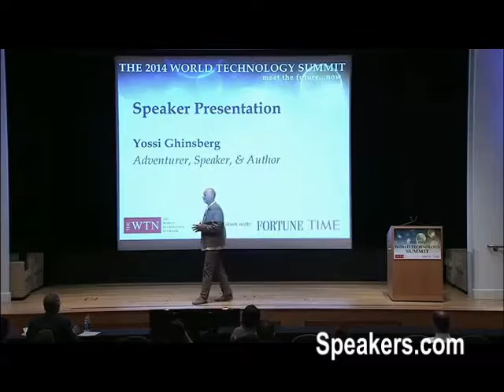Keynote Speaker: Yossi Ghinsberg • Presented By • Speakers.com • Jungle Trailer and Commentary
YOSSI GHINSBERG is known for having one of the greatest survival stories of all time. In the midst of the uncharted Amazon, after losing his three companions, alone and bare to the bone, one man was tested to the extreme for three harrowing weeks of sheer survival against all odds.  Yossi Ghinsberg lived to tell the amazing story as well as how the ordeal profoundly affected his understanding of himself and his life purpose. Ten years after his harrowing ordeal, Yossi Ghinsberg returned to the Amazon and made it his home. Working with indigenous forest dwellers for three years, they built “Chalalan,” a model eco-tourism village that inspired the entire Amazon basin and the world. The following decade of his life he dedicated to the treatment and rehabilitation of opiate addicts around the world. Yossi now travels the planet sharing his universal messages of strength, hope and inspiration. Author of the international best-seller "Heart of the Amazon," now published as "Jungle", Yossi’s message is bound to touch your heart.  Yossi Ghinsberg's story of survival in the Amazon jungle is being produced into a major motion picture starting Daniel Radcliffe and is expected to be released in 2017.